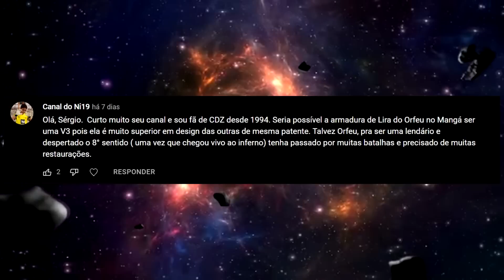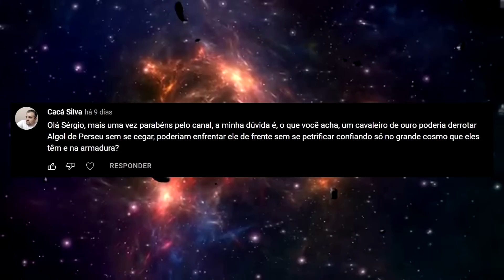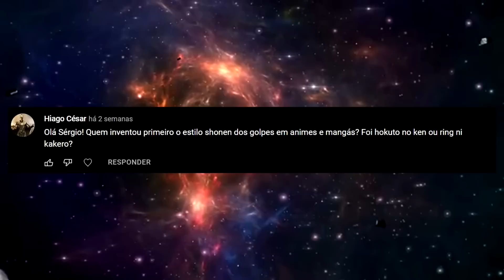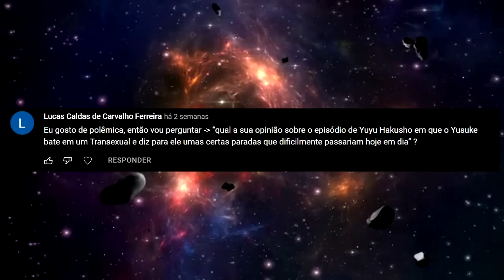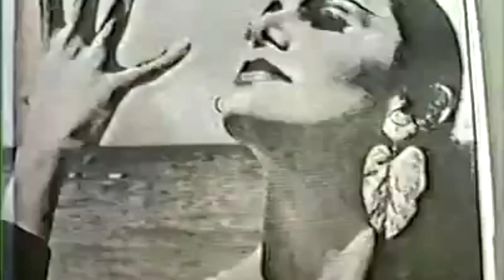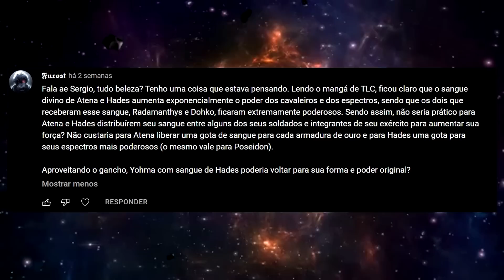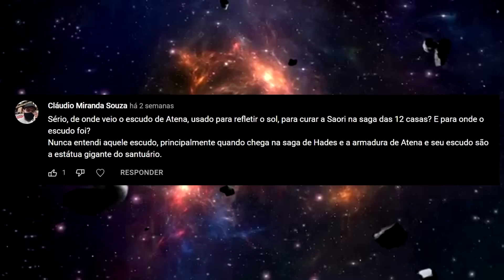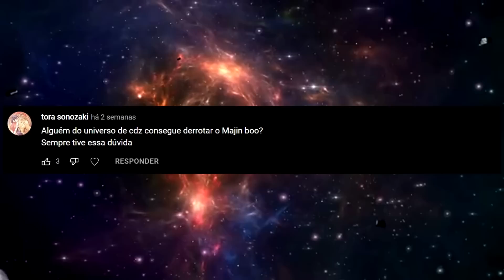POR QUE A ARMADURA DE LIRA É TÃO PROTEGIDA?